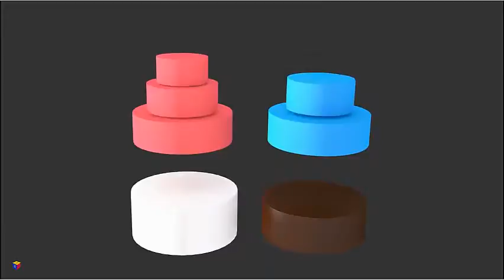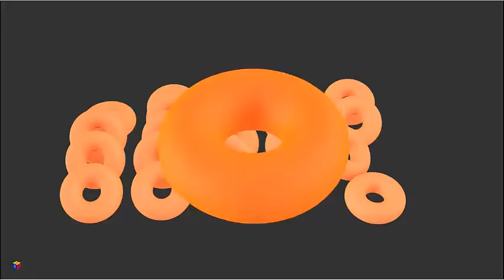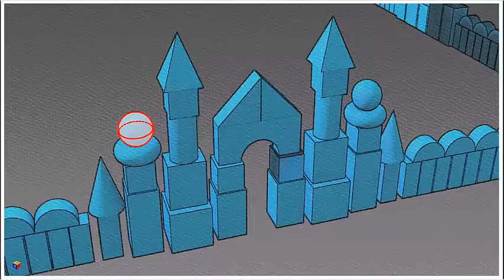Shapes for kids children grade 1 Learn 3D shapes geometric solids with Choo Choo train part 2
Shapes for kids children grade 1